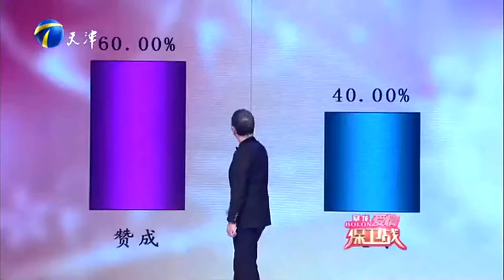塗磊情感課堂：心機女滿嘴謊言騙男友，理直氣壯氣壞塗磊，塗磊教她做人！